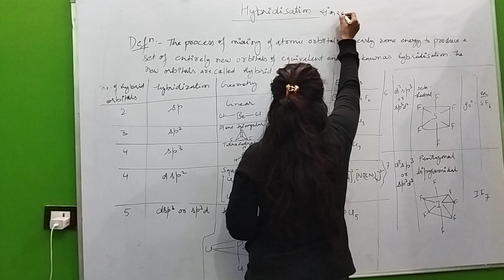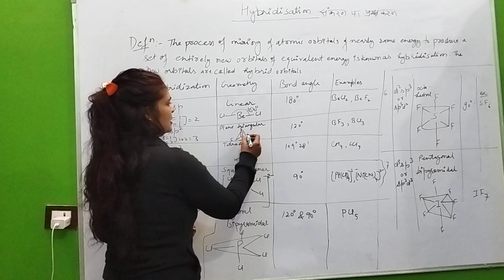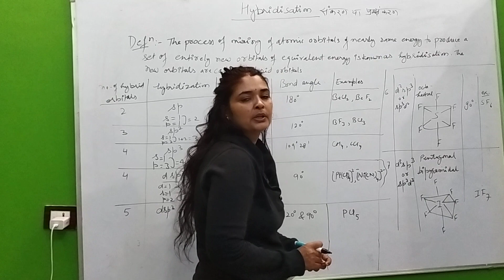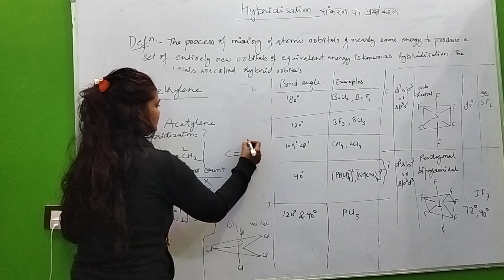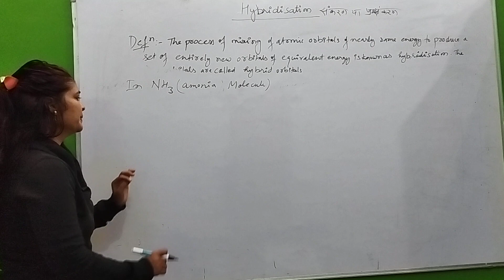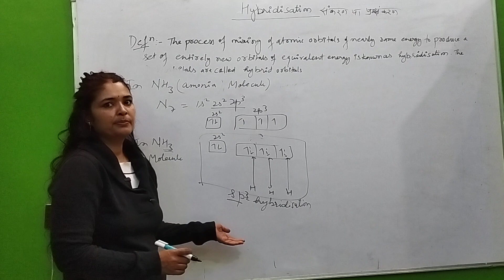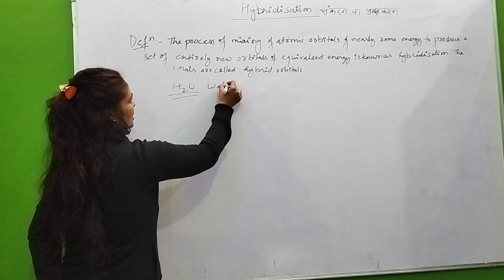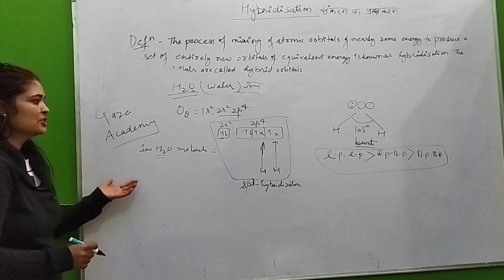Hybridisation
for B.Sc, B.Tech And all U.G Students